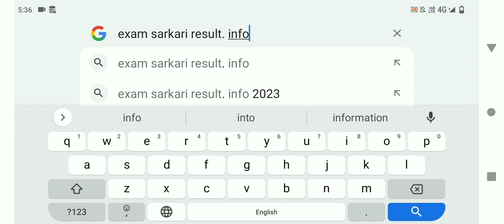Jee Main Answer Key 2023 | Jee Main Session 2 Answer Key 2023 | Jee Main Answer Key 2023 Kaise Dekhe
JEE Mains Answer Key 2023 Kaise Check Kare ? How to Download Jee Main Answer Key 2023 Session 2 ? Link |
Jee Main Session 2 Response Sheet 2023 Kaise Download Kare ?
How to Download Jee Mains Response Sheet 2023 ?
Jee Main April Exam Response Sheet Kaise Nikale ?
JEE Main Answer Key 2023 Kaise Check Kare ? How to Download JEE Main Answer Key 2023 Session 2 |Link
Jee Mains Session 2 Answer Key 2023 Kaise Download Kare ?
How to Check Jee Main Answer Key 2023 Session 2 ?
Jee Mains Session 2 Answer Key Download 2023 |
Jee Main Session 2 Answer Key Kaise Dekhe ?
Jee Main Answer Key 2023 Session 2 Kaise Dekhe ?
Jee Main Answer Key 2023 Session 2 Download Link |
Jee Mains Answer Key 2023 2nd Attempt Kaise Download Kare ?
Jee Main 2nd Attempt Answer Key 2023 Kaise Nikale ?
How to Check Jee Main 2nd Attempt Answer Key 2023 ?
Jee Main Session 2 Answer Key pdf Download Link 2023 |
Jee Mains Answer Key 2023 Pdf Download Link |
Jee Main Answer Key 2023 Session 2 |
Jee Main Exam 2023 Session 2 Answer Key Kaise Check Kare ?
Jee Mains Exam 2023 Session 2 Response Sheet Kaise Download Kare ?
How to Download Jee Main Session 2 Response Sheet 2023 ?
Jee Main Session 2 Response Sheet Download Link 2023 |
Jee Main Exam 2023 Response Sheet Pdf Download Link |
Jee Mains Session 2 Question Paper 2023 Kaise Download Kare ?
Jee Main Session 2 Question Paper 2023 Kaise Dekhe ?
NTA JEE Main Session 2 Question Paper 2023 Download Link |
NTA JEE Main Session 2 Answer Key Download Link 2023 |